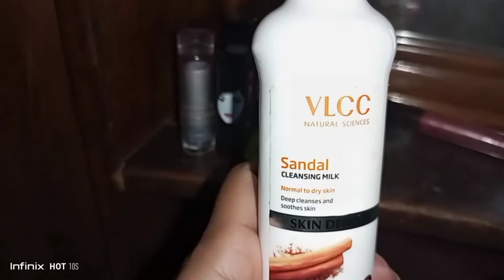Matte Lipstick shade under 70 - 500!!shade of💄!👄Indian skin tone matte shade 💄@rinkithevlogger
Hey guys,
        Whatsapp dear. hope u r all r fine. Today the most beautiful day of my life so here I show you some collection of lip colour.

📌📌comment me which shade is match my skin tone

Matte Lipstick shade under 70 - 500!!shade of💄!👄Indian skin tone matte shade 💄‎@Rinki the vlogger

Maybelline matte cream dare to be red

top lipsticks for indian skin

top lipsticks 2022

best drugstore lipstick india

best transfer proof long lasting lipstick

transfer proof lipstick india

affordable lipsticks in india

lipstick swatches 2021

lipstick swatches 2022

pink lipstick swatches india

red lipstick swatches india

lip glosses india

best lip glosses in india

affordable liquid matte lipstick india

Lakme enrich Matte

ELLE18 colour pops matte finish

Stay Quirky matte

Purple 💜 Hd matte

MYGLAMM LIT

Lipgloss Biotique

Maybelline matte cream dare to be red  rs299

Lakme enrich Matte rs 265

vlog

lipstick vlog

lip colour vlog

best lipstick shade video

Purple 💜 Hd matte rs 499

Stay Quirky matte 399 now 189 just in purple 💜